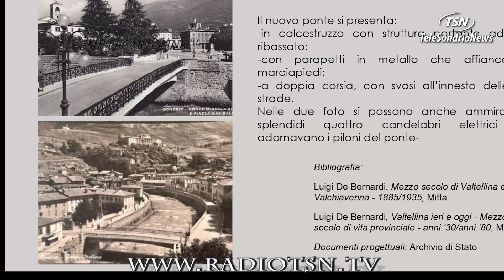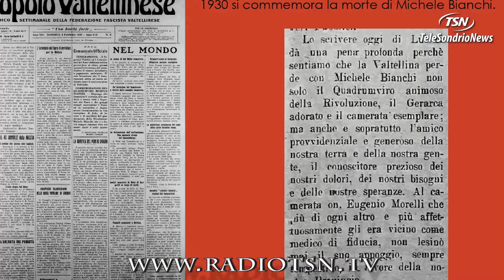Ponti di Sondrio, il settimo si chiamerà ''Manzoni'. Confermato il ''Matteotti''